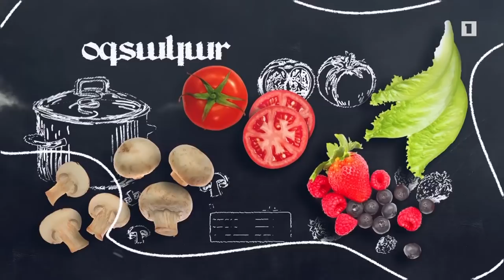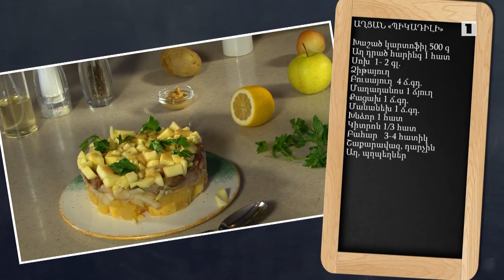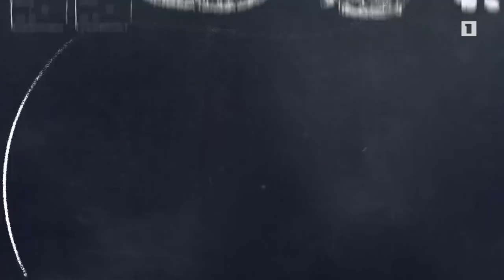Պատրաստենք միասին. Խոզի միս սոուսով